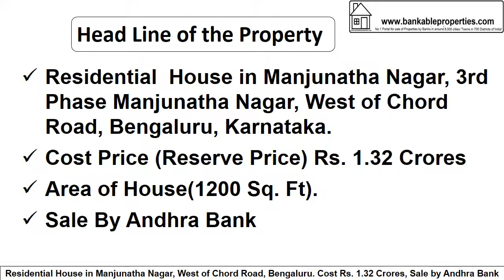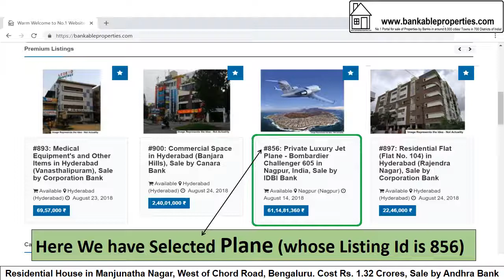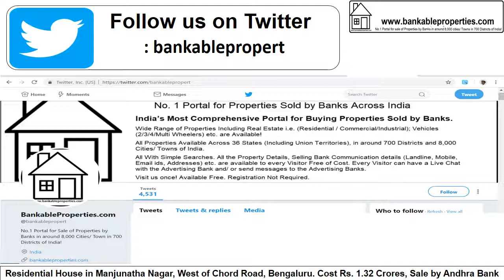Residential House in Manjunatha Nagar, West of Chord Road, Bengaluru. Rs. 1.32 Crores, Sale by Bank.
Residential House in Manjunatha Nagar, Situated at 3rd Phase Manjunatha Nagar, West of Chord Road, Bengaluru. Sale by Andhra Bank, Reserve Price: Rs. 1.32 Crores.

Step 2: Call up the concerned Bank Official and fix up With him to Take the Next Steps.
Dear Sir,
Regarding the Residential House in Manjunatha Nagar, Situated at 3rd Phase Manjunatha Nagar, West of Chord Road, Bengaluru, You Had Put for Sale, I am Interested in Purchasing it.
If You Are Seeing this Property/ Video After 28th Nov 2018 Please Take the Following Steps:
Dear Sir,
Regarding Residential House in Manjunatha Nagar, Situated at 3rd Phase Manjunatha Nagar, West of Chord Road, Bengaluru, You Had Put for Sale, I am Interested in Purchasing it. Please Let me Know if it is Available.